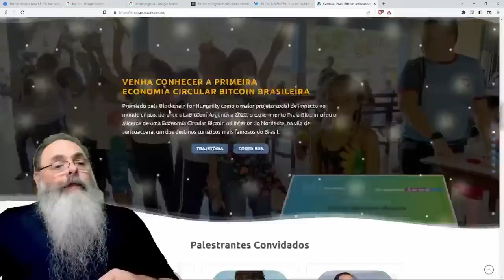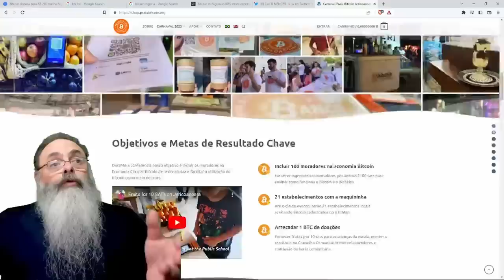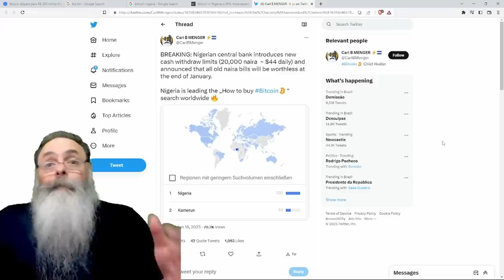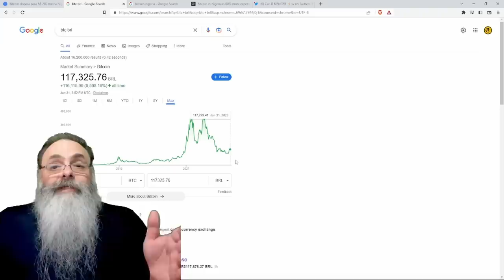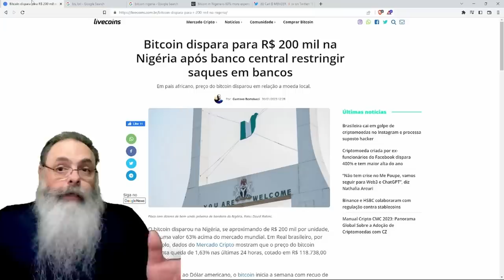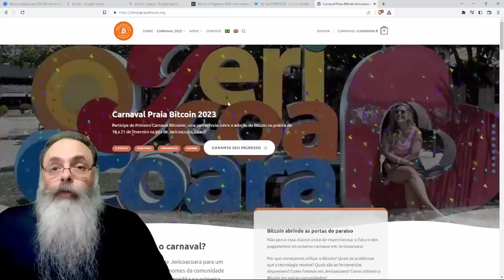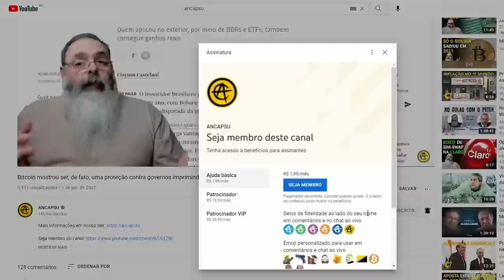NIGÉRIA muda NOTAS do NIARA, causando CONFUSÃO no PAÍS, e BITCOIN vira a SAÍDA, com AUMENTO ENORME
Ajude o canal:

16vmNcrA4Mvf7CaRLirAmpnjz1ZH3bWNkQ (Bitcoin)
LSCnrubCVcpuLrGTTLMqpwRTXvYz7vMbbA (Litecoin)
0x28aec946919c70e5e25d7c6785ede7622278b463 (Ethereum)
nano_1s6i6xwujzqnmie8nc3x8rfumdnebpsd6h4cp9wgkcpk4eb1xn5u7n48ok5b (Nano)
0x1302536c28695e47aaedd020aaf39f500cf6c22f (BNB)